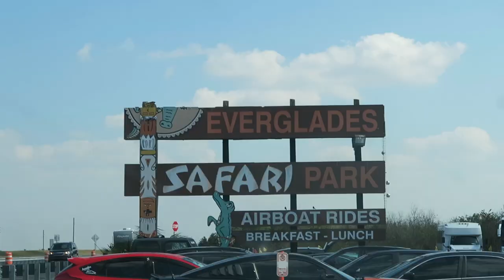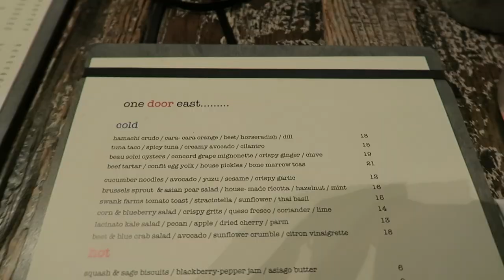SAVAGE VOGELTJES IN DE EVERGLADES - U.S.A. ROADTRIP VLOG #4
We reden door naar de Everglades in Florida om aligators te spotten tijdens een boottour. Ook waren er een paar vogels stoer aan het doen.

Dit is nummer 4 van de USA roadtrip vlogs, heb je de rest ook al bekeken?